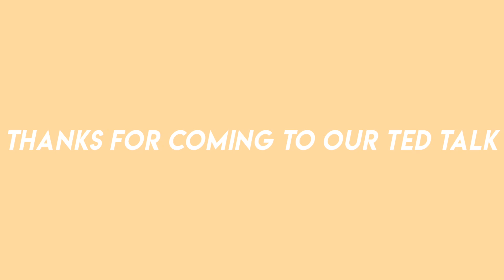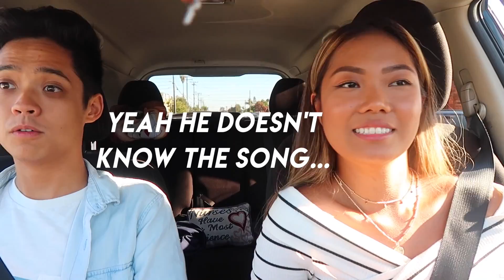Summer Vlog: Back to School Shopping + Acting Debut?! || FarinaVlogs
lol acting daw

Find me on:
Snapchat ➜ @aynakoitsfarina

Code || Far20 (20%)